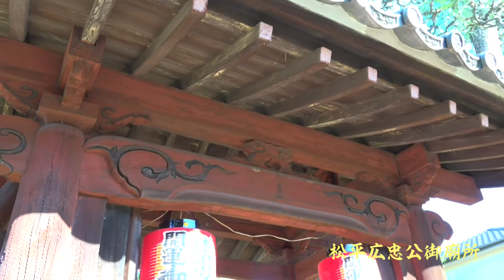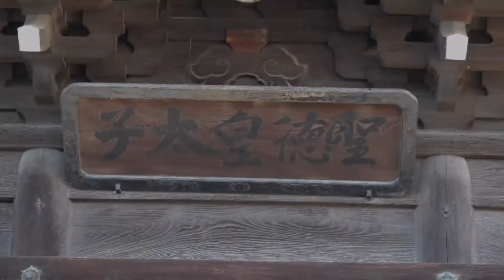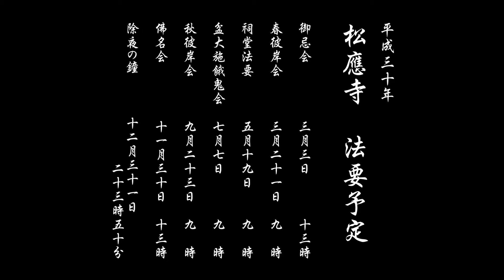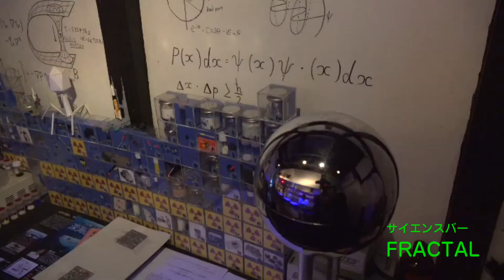松應寺、松應寺横丁 紹介ビデオ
徳j川家康公の父 松平広忠公の御廟所がある松應寺と、昭和レトロな町並みがそのまま残る松應寺横丁の紹介ビデオです。家康公が創建した由緒正しい仏閣と昔懐かしい町並み、それぞれ特徴ある店舗が魅力の町です。一度足をお運びください‼️